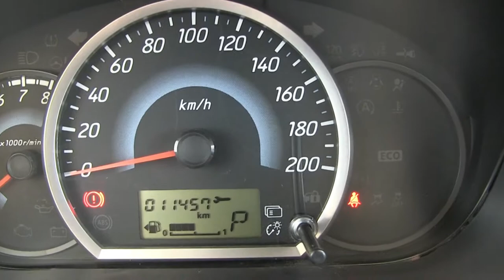Dodge / Attitude / 2016 - 2GH012712